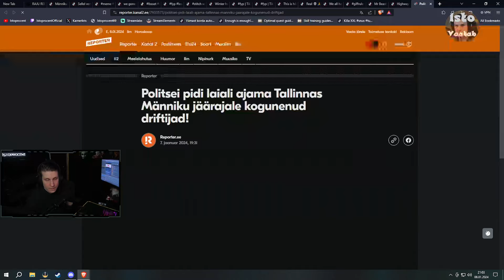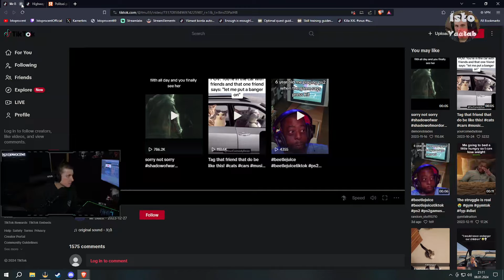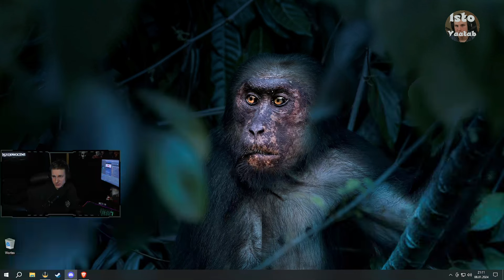Isto Vaatab: Jääraja Driftivennad